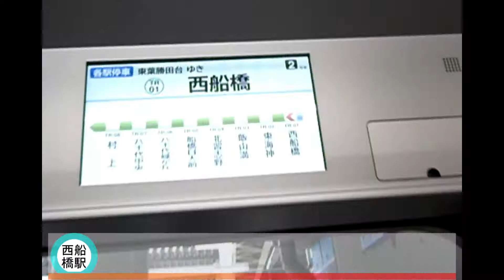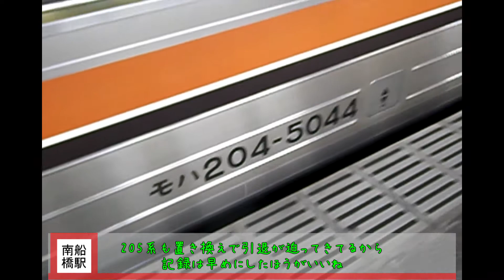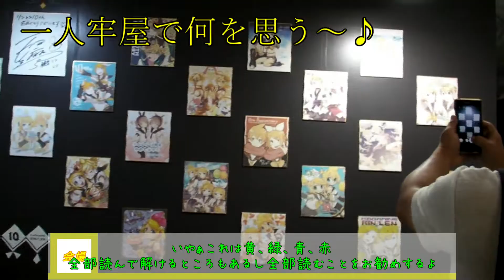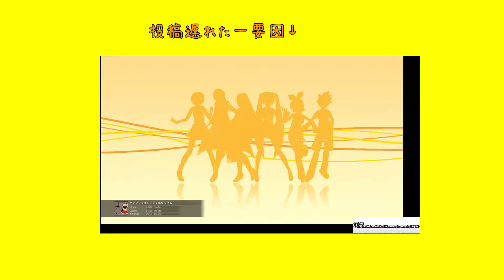【鉄道旅行記】マジミラ編②【トークロイド】【HANASU】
投稿遅れてすみませぇぇぇぇぇぇぇぇぇん
というわけで2か月ぶりの投稿（汗
途中でなんか種別の解説とか入ってるけど気にしたらだめな気がした
次回のマジミラ編はこれまた遅くなりそうです ごめんなさい
次の投稿は27日だと思いたいです
プレミア公開機能というのを使ってみました
どんなのか分かったので(汗
それではノシ